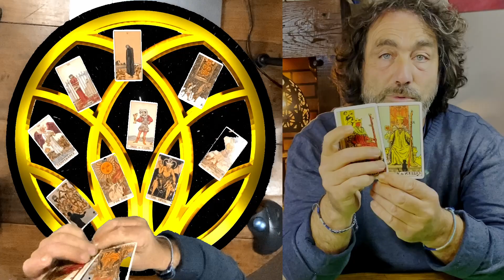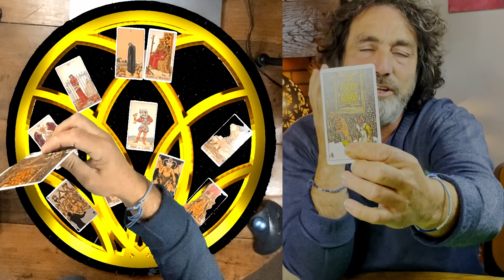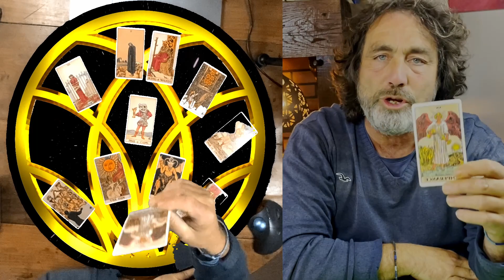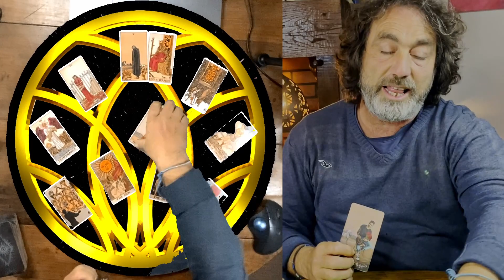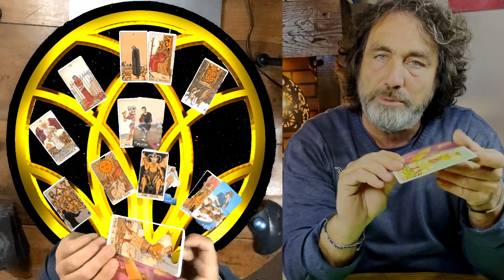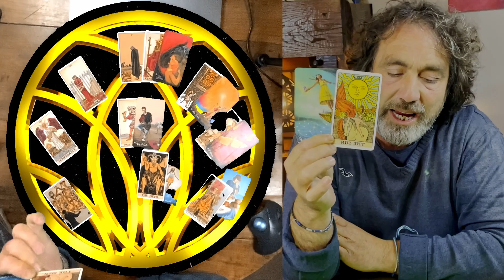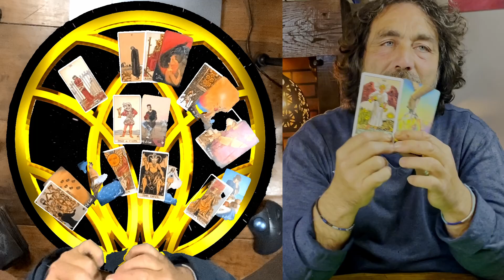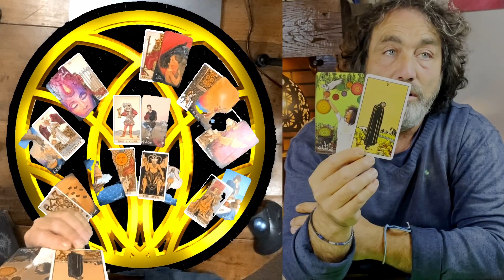LEO 'DECISIVE WEEK' Take life with both hands it'll be the making of LIFE WEEKLY TAROT 04-10 DEC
🛑 ENERGY UPDATE CYMATIC TV "EVERYTHING IS ENERGY"